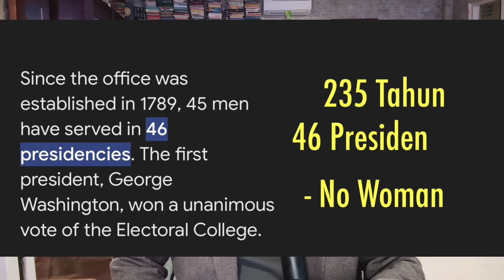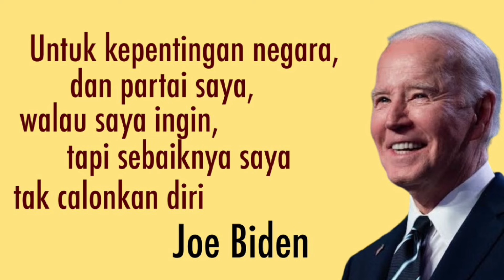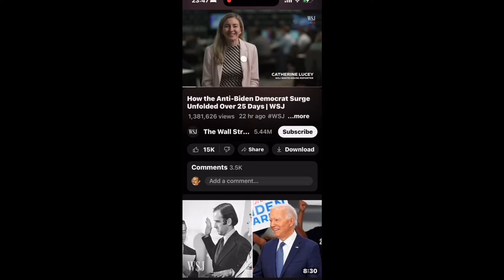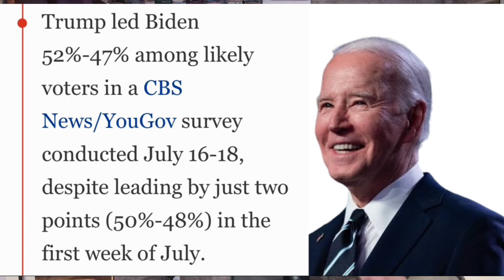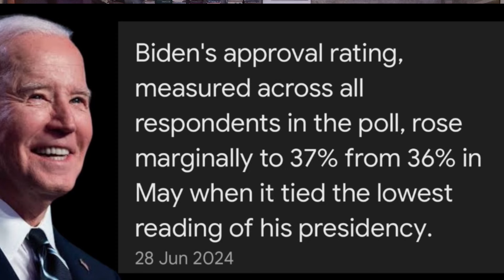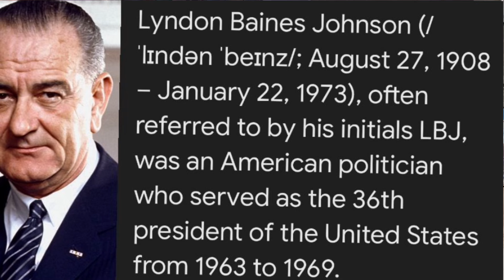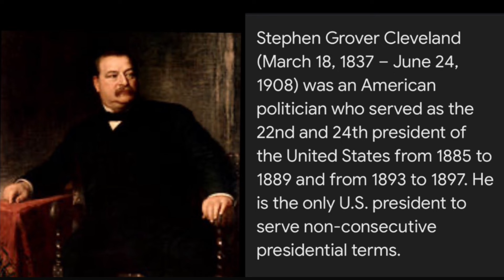Denny JA: Mundurnya Joe Biden dan Kemungkinan Presiden Perempuan Pertama di Amerika Serikat